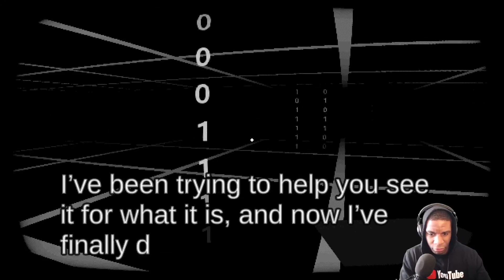Random PC Games #6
Random PC Games #6, Played 2 games 1. The Survey and 2. Embuscade. Both downloaded from Itch.io, great games I suggest you check out the site and see what they have in store. twallsx4 randompcgames randompcgames6 randompcgames#6

and click that bell notification to never miss an upload. Thanks for the love.

★ Other Platforms/Channels ★

★ For Supplements ★